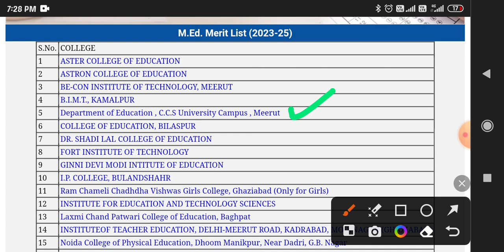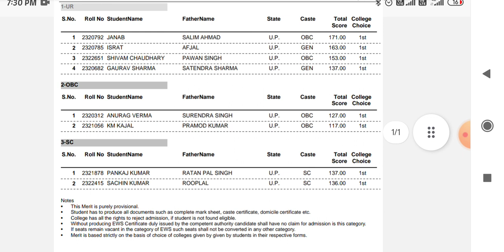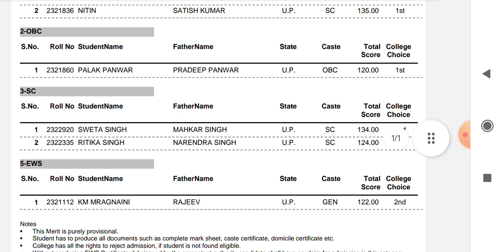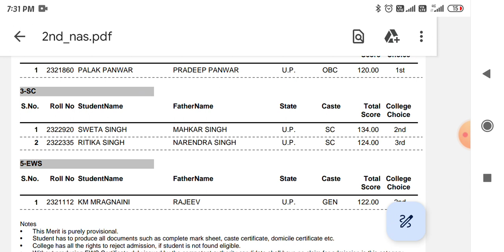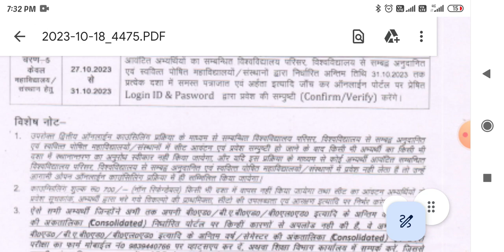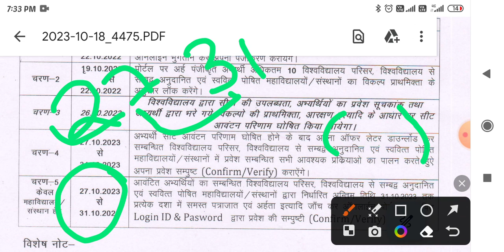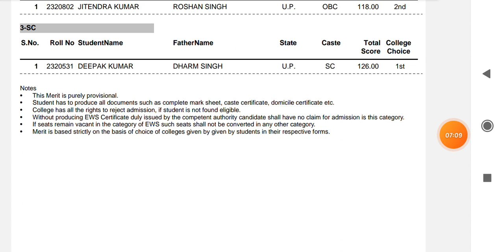CCSU M.ED ADDMISSION 2023 2nd merit list download offer letter cut off counseling date all documents